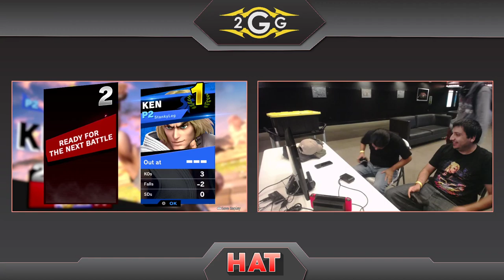HAT 87 - THC | Ketchup (Bowser Jr) Vs. Nito (Ken) Losers Finals - Smash Ultimate